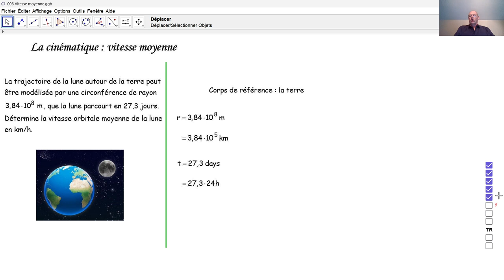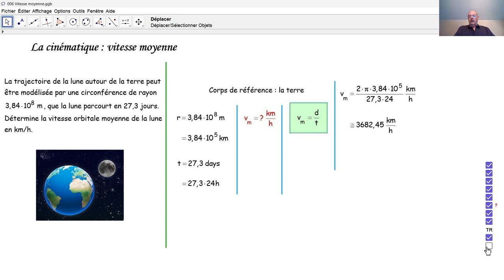Physique 4PhF006 Vitesse moyenne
Nous calculons la vitesse moyenne de la lune sur son orbite autour de la terre.